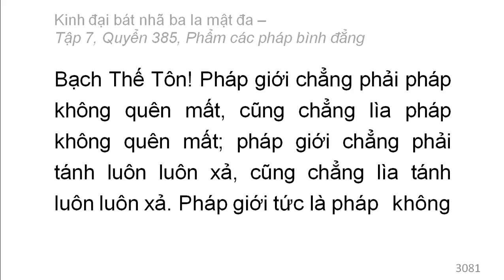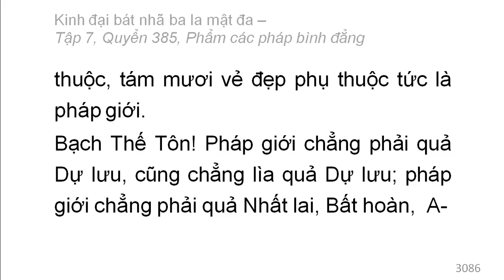Quyển 385: Kinh đại bát nhã ba la mật đa - Phẩm các pháp bình đẳng (rất hay) (385/600) (11)